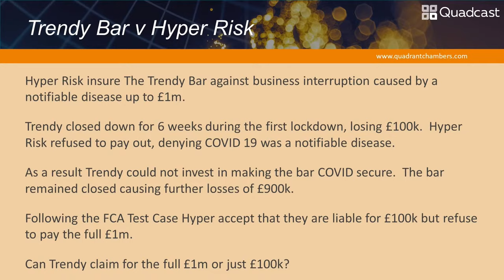Quadcast Live! - Liquidated Damages Without Limitation?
The relationship between liquidated damages provisions, exclusion clauses and termination provisions is the issue in Triple Point Technology Inc v PTT Public Company, which was heard by the Supreme Court on 12th November 2020.  In that case a software supplier had agreed to a liquidated damages provision for delay, but had never completed the contract.  In other cases the Courts have had to consider whether a repudiatory breach can permit a party to claim more than liquidated damages.

The Quadcast team will consider the Court of Appeal judgment in Triple Point Technology and how the arguments have been deployed in the Supreme Court, and the circumstances in which a party can argue that its damages are at large, notwithstanding a liquidated damages provision.

Join the team live on the Quadrant Chambers YouTube channel for a lively analysis that our team hopes you find both relevant and engaging. The format is simple. Each edition, the Quadcast team invite you to join in the discussion using the YouTube chat function, giving your comments, questions and observations live as the programme is on air.